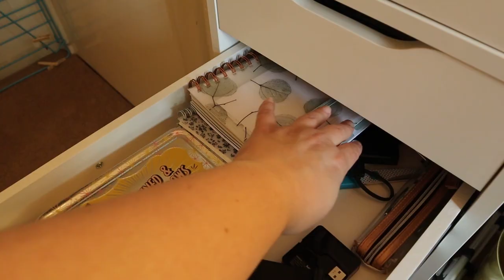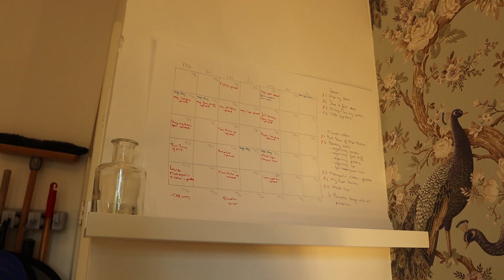BEAUTY ROOM MAKE OVER | Full Tour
Hi guys, I am finally done redecorating my Beautyroom and I am taking you along for the ride. This week all videos that I upload will be about my beautyroom, how I organize my make up, where I keep my brushes and such and my filming set up.

Timestamps for this video:

Before footage: 00:52 min
After footage: 4:42 min
Full Tour peeking in all the drawers: 06:33
Filming setup: 29:04

This will be the uploading schedule:
Day 1: Organizing my samples, back up and unused make up
Day 2: Organizing my face products like foundation, powders, blushes, etc
Day 3: Organizing my eyeshadow palettes
Day 4: Organizing my lipproducts
Day 5: Full Beautyroom tour including my filming set up

Videos you might also be interested in

Hi I am Anne-Chris and I love everything make up and beauty related. I am 36 and I live with my husband in a big city in the Netherlands. I have normal skin with a but of a oily t-zone, mostly in summer.

I make videos about new make up, on shopping my stash, empties and I dable in project panning. I also do tutorials, full face one brand, I am also discovering more indie brands and I am taking you along for the ride. At the moment I am on a 4 month no buy and I keep you updated on that as well.

Please let me know if you want to see a certain type of video and I will try to get it up.